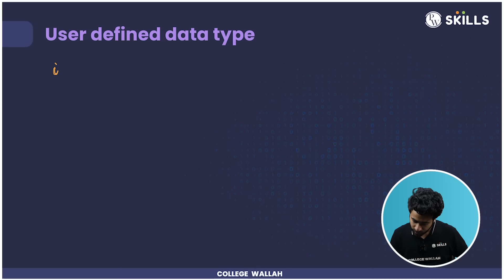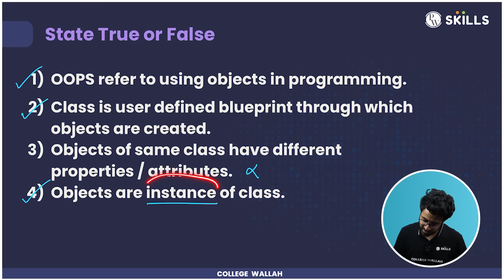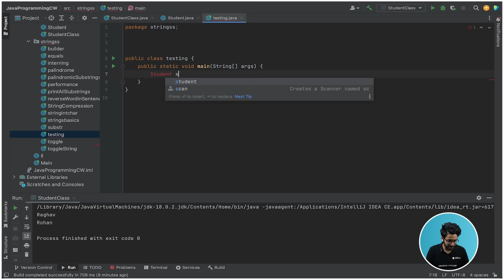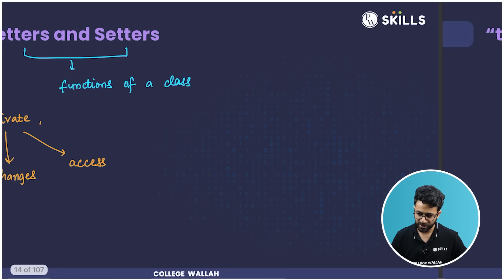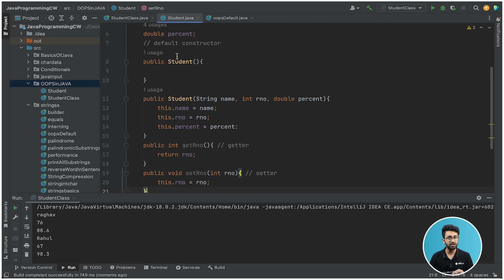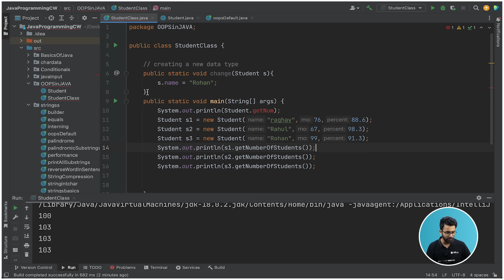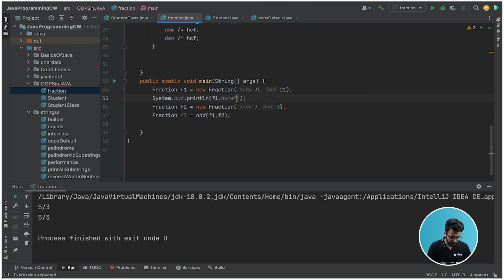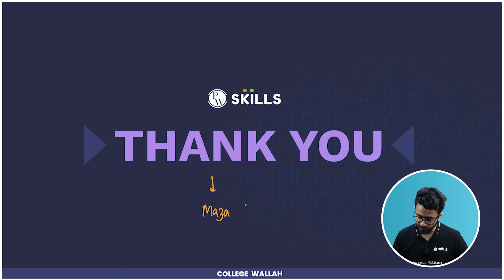Java OOPS One Shot | Java and DSA Foundation course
In this comprehensive video on Object-Oriented Programming in Java, Raghav Sir, takes you through the fundamentals of OOPS in Java. The video begins with an introduction to OOPS and its key concepts, including classes, objects, and attributes. Raghav Sir explains each concept in detail, providing real-world examples and practical tips to help you grasp the concepts. He also provides coding examples throughout the video along with thier dry runs, helping you to see how these concepts are implemented in Java. We also have some true or false and programming challenges being solved in this lecture. Whether you are a beginner or an experienced Java programmer, this video is perfect for anyone who wants to learn Object-Oriented Programming in Java. With Raghav Sir's expert guidance and clear explanations, you will be able to understand and apply the principles of OOPS in Java in no time. So, if you want to improve your Java programming skills and take your coding to the next level, be sure to check out this informative and engaging video! See you all in the lecture.

00:00 Introduction
02:11 User defined data type
08:06 Classes
12:55 Objects
23:13 True or False
23:55 Array vs Class
25:19 Revisiting Scanner class
29:57 Classes inside main
31:30 Passing class to functions
41:08 Class in different file
46:28 Default values of attributes of a class
49:05 Access modifiers
59:48 Getters and Setters
1:07:57 this keyword
1:12:54 Constructor
1:27:33 final keyword
1:31:33 static keyword
1:43:30 static functions
1:51:37 Fraction class
2:12:19 Creating ArrayList
2:30:53 Maza aa gaya?